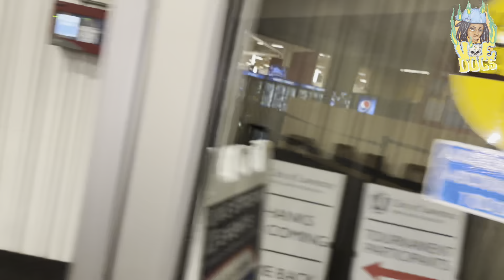Ball Is Kinda Life Vol. 16 - CAITLIN CLARKS Little Sister Shows Out